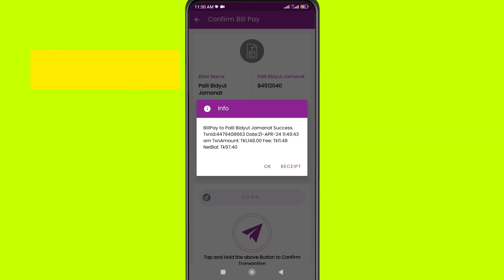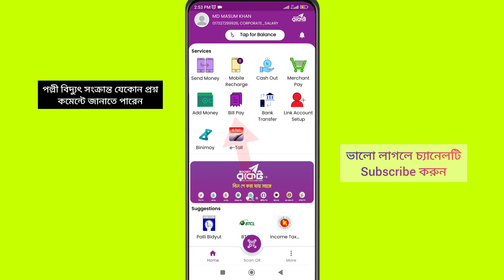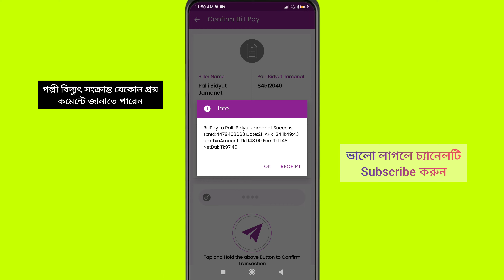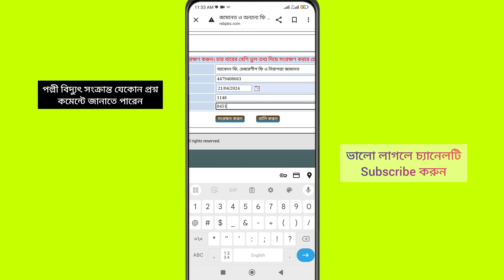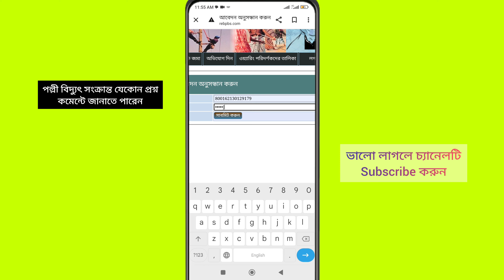পল্লী বিদ্যুৎ মিটার আবেদন ফি জমা দেয়ার নিয়ম | polli biddut meter abedon fee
To know how to Palli bidyut meter application fee bangla tutorial so watch this video, I hope you will satisfied, if any questions feel free ask to me in this video comment.
Please_SUBSCRIBE Tech_Studio I always support you if you need to me. Tech Studio is the perfect choice to know all life related digital tech video, smart phone tips, facebook tips, youtube tips etc..

Voice over- Md Masum khan

নিচের ভিডিও লিংকে চোখ বুলিয়ে আপনার জন্য প্রয়োজনীয় ভিডিওটি দেখে নিন।